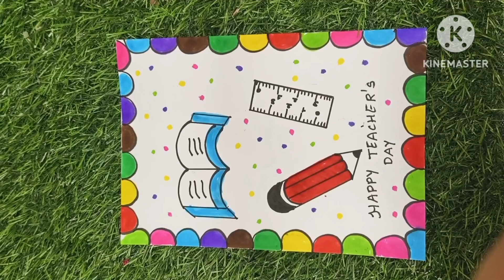3 Best Teacher's Day Card Idea| Teacher's Day Gifts | Greeting Card For Teacher |White paper craft